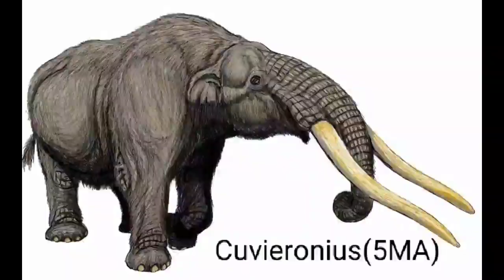Elephant Evolution🐘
Hope you like this video,Friends.Thank you so much.😊